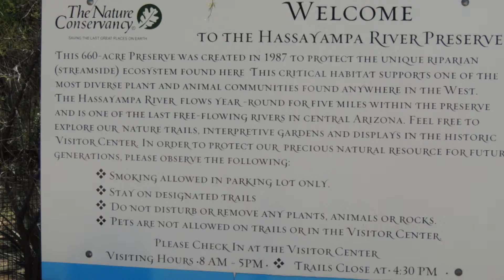Hassayampa Riparian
Walk in the park series, Hassayampa River Preserve